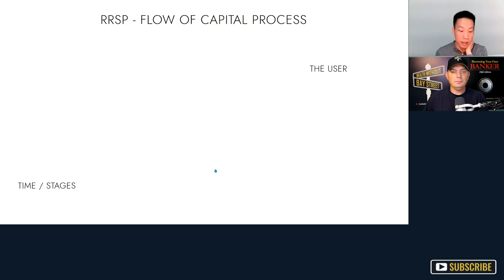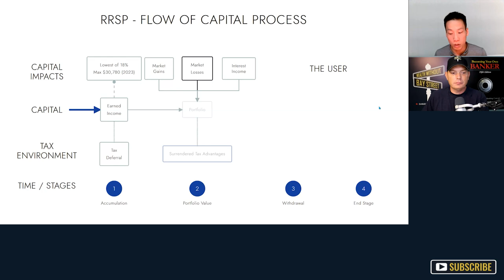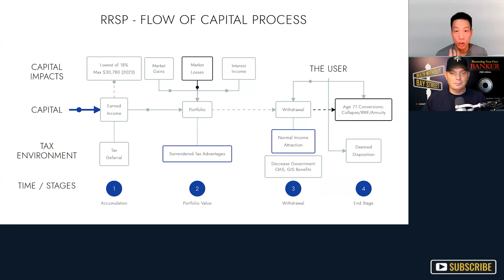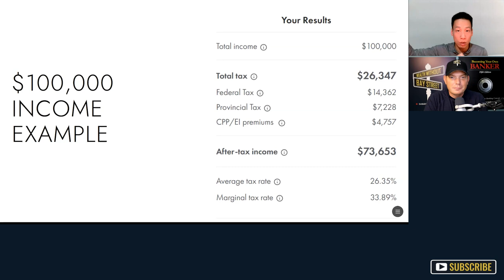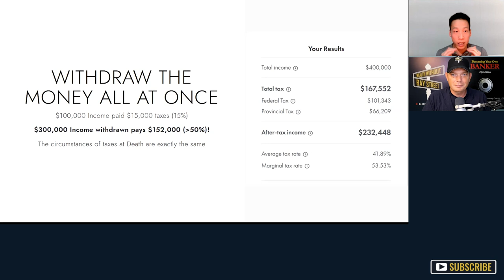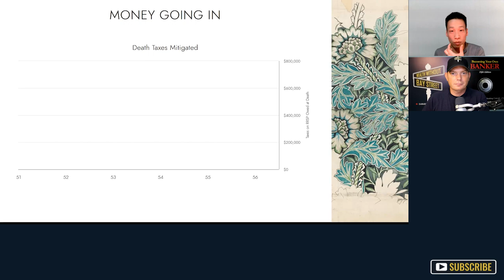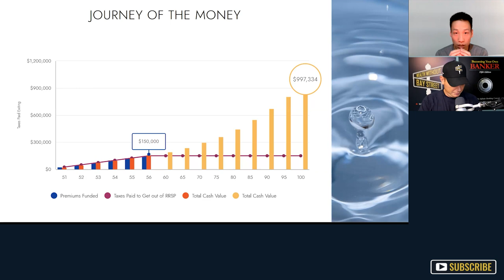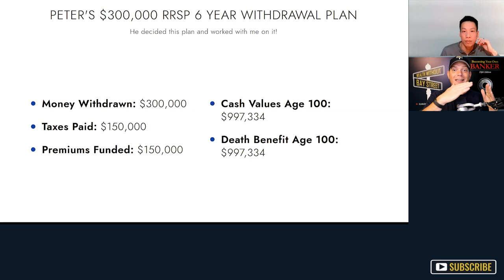How to Melt Down Your RRSP: Case Study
Looking for a strategy to handle a potential RRSP meltdown? We've got you covered!

Our sample plan generally requires a time commitment of at least 6 years. In this real example we accomplished for client Peter, we helped him navigate the process of withdrawing $300,000, while ensuring all taxes are taken care of.

The key here is to focus on putting this money into a contractually guaranteed and financially secure solution, offered by reliable insurance companies.

Unleash the full potential of your retirement savings!

WATCH: ▶ How to Melt Down Your RRSP: Case Study

Download a FREE copy of our bestselling books

IN THIS EPISODE, YOU WILL LEARN:
[00:00:00] Intro to the ins and outs of an RRSP meltdown
[00:08:44] Tax break vs tax deferral: Know the right language
[00:11:48] Surrendering tax advantages
[00:18:01] Sample computation
[00:20:44] Income penalizing, taxes, and retirement
[00:22:49] Forced decision you have to make at age 71
[00:25:05] Case Study: Peter’s $300k RRSP Plan
[00:37:21] Walkthrough on the tax impact with a $100k income
[00:57:13] Growing cash values that match the death benefit
[01:03:05] The promise of earning 12% rates of return from investments

QUOTES:
● Time often gets overlooked when it comes to the decisions you make with your capital today.
● We're not talking about the rate of return but the journey of the money that enters your policy.
● To recover your capital and tax portions paid, consider transferring funds from your RRSP to your family banking system.

film/

💸 Financial Advisor? Learn about the Infinite Banking Concept here: Nelson Nash